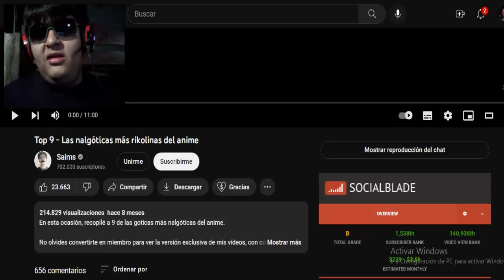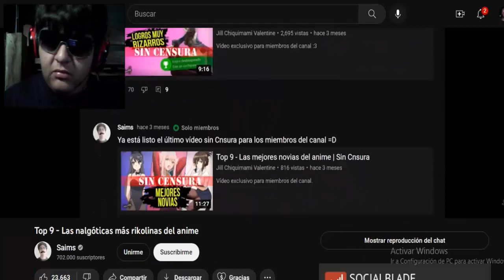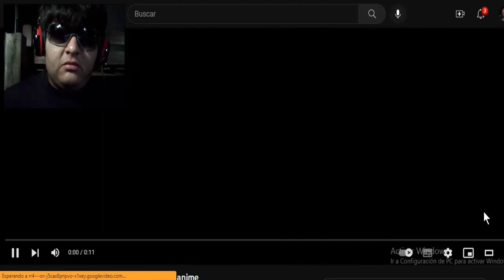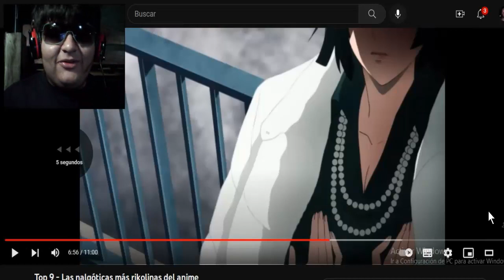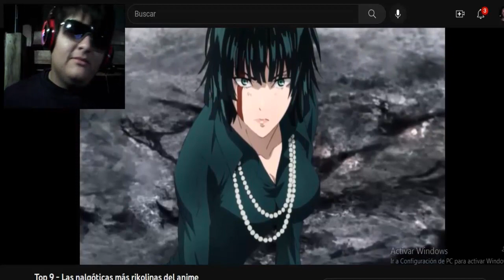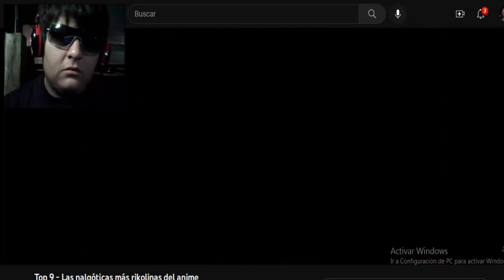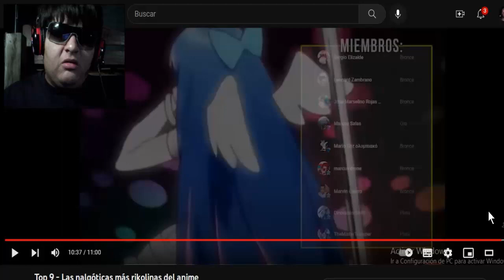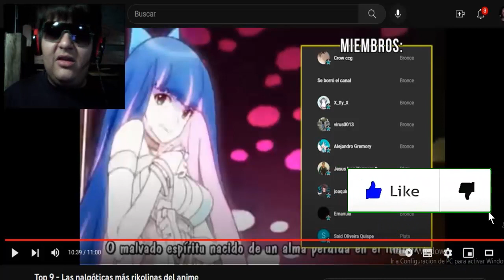Qué es Esto??! 🤨 Reaccionando a Top 9 - Las nal-góticas más rikolinas del anime